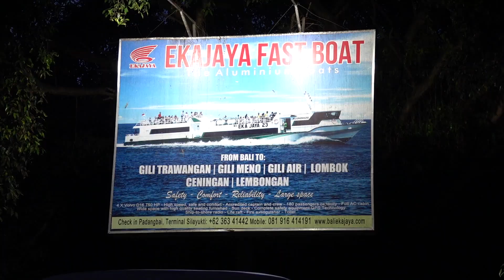Sunset Swing in Gili T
If you want to learn more about how to get paid to travel check out

After two days of incredible adventure and having fun, we set our sights back to the main island of Bali, which isn't without a few roadblocks and comical moments along the way. We drive up to Sanur to our new villa, where we'll be bunking for 12 days.

Let us know what you'd like to see or hear from us in the coming days!

Leave a comment on some Indonesian phrases or words that we should know!